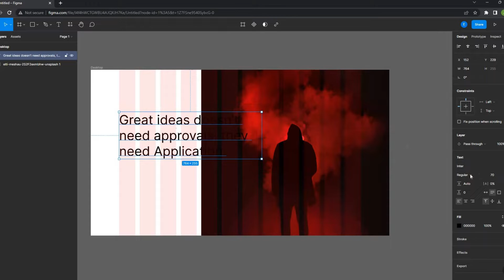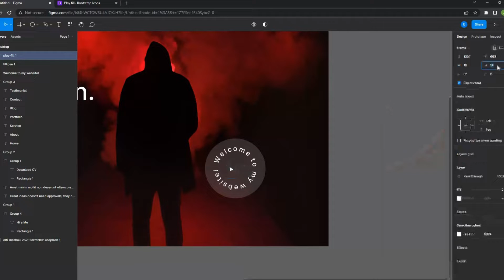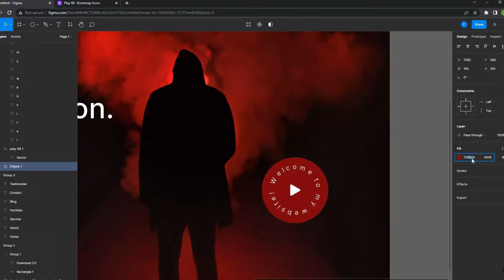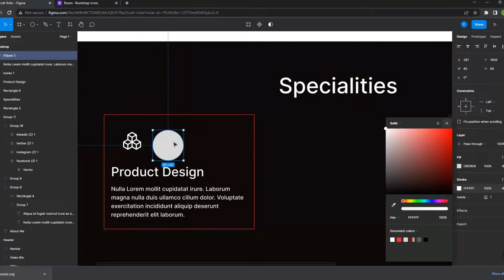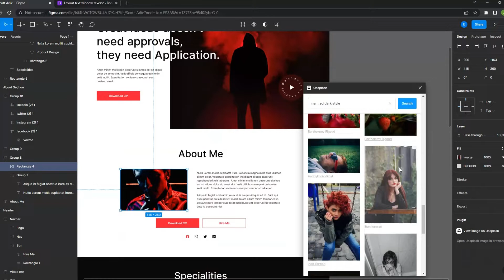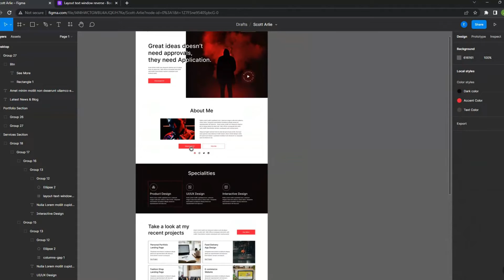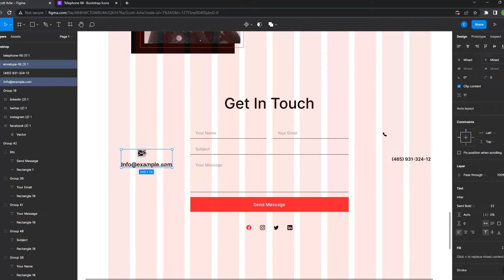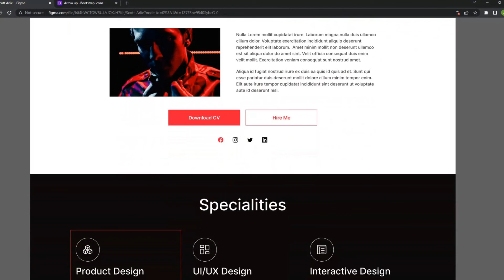Figma Speed Art - Portfolio Landing Page Design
This way you can use certain elements yourself and incorporate them into your own graphic designs.

Timestamps:
00:00 Intro
00:02 Design
09:16 Result
09:27 Outro